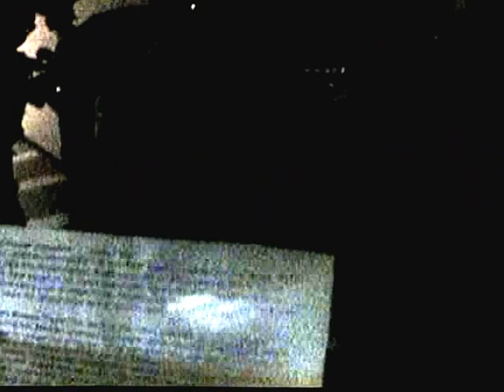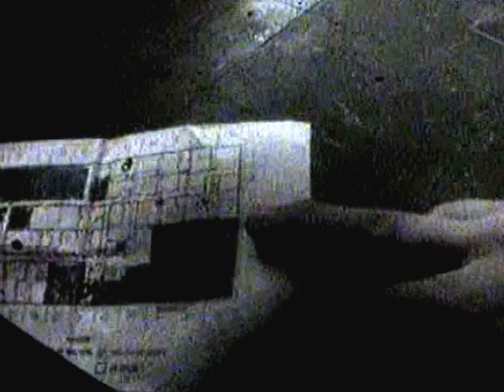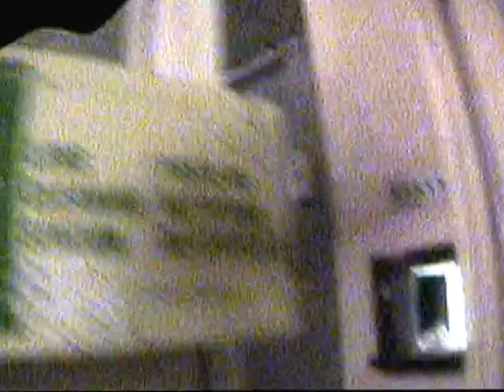Diefenbunker Under Siege Second Last Game: 3rd Soviet Squad Leader Helmetcam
The action starts at 8:00

This is the first paintball event to take place in the Cold War era nuclear bunker Diefenbunker! Hosted by CDA Paintball (cdapaintball.com)

The footage is unedited from my helmet camera, I was squad leader for Soviet Squad #3 aka Browncoats. Please bear with the audio, it moves from left and right and just sounds terrible in general.

Our Mission for this game was for one of our personnel to infiltrate the Canadian team and make it back to their safe zone. He managed to integrate into their team but failed to make it to their safe zone when he got shot by a Soviet team member. But the Soviet team kicked butt in this game, we pushed the Canadians all the way back to their forward safe zone!

The only reason why we failed is because we were playing so well!